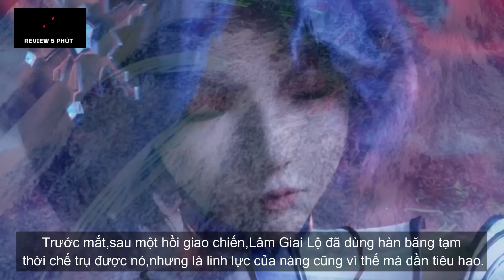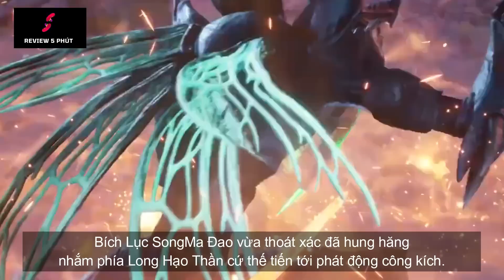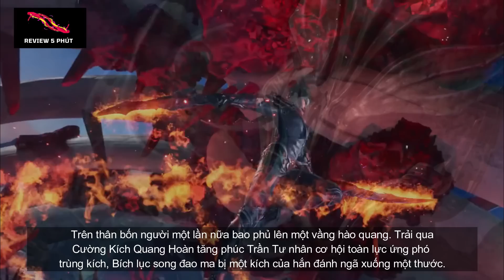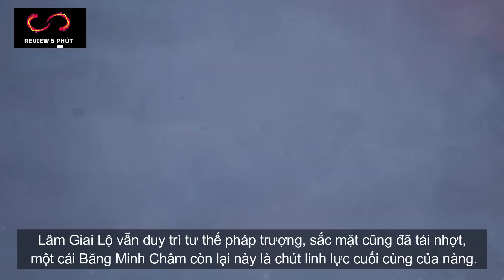Thần Ấn Vương Tọa Tập 20 - Thuyết Minh Vietsub | 神印王座 第20集